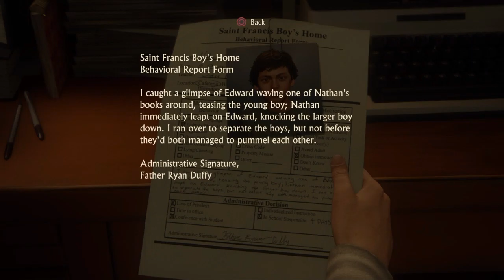Uncharted 4: A Thief's End | Walkthrough Part 1